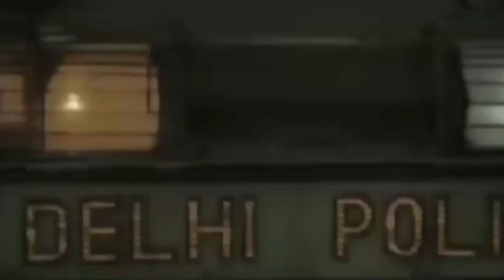HN News - रमजान शरीफ के मुबारक महीने में भी वार्ड न. 20 के रहिवासी गंदगी के बीच रहने को मजबूर !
Unnao Gater WardNo.20 - रमजान शरीफ के मुबारक महीने में भी वार्ड न. 20 के रहिवासी गंदगी के बीच रहने को मजबूर, स्थानीय सभासद नही दे रहे ध्यान !HN News !